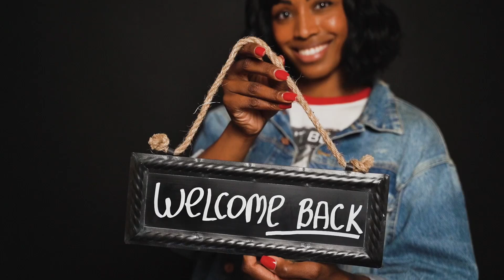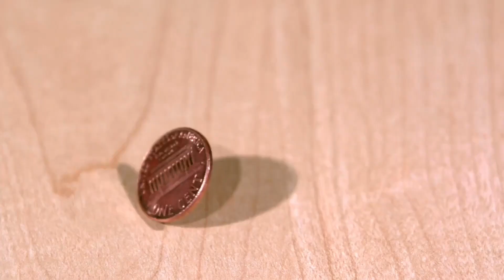Stop Believing These 7 Myths - Part # 1 | Debunking Some Common Myths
🔥 Are you tired of being misled by popular myths? It's time to debunk the misconceptions and uncover the truth! In this eye-opening video, we're going to challenge your beliefs and reveal the real facts behind some common myths that have been circulating for far too long. Don't let these myths hold you back any longer!

💡 Join us on this myth-busting journey as we dive deep into the world of misinformation and set the record straight. We've done the research, and now it's time to share the truth with you. You won't believe what you've been told!

🚫 Stop wasting your time and energy on these misleading beliefs. Watch this video to finally break free from the myths that have been clouding your judgment. It's time to empower yourself with knowledge and critical thinking.

Join the conversation in the comments section below and share your thoughts on these myths. Have you ever believed any of them? Let's discuss!

👍 If you found this video informative and want to see more myth-busting content, make sure to give it a thumbs up, share it with your friends, and subscribe to our channel for more enlightening videos.